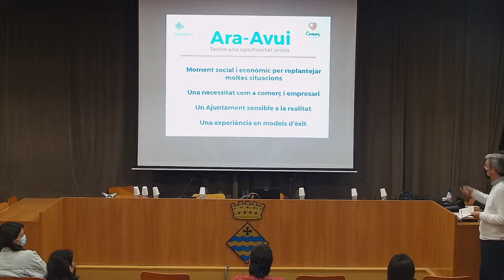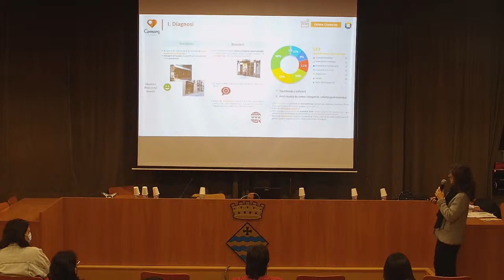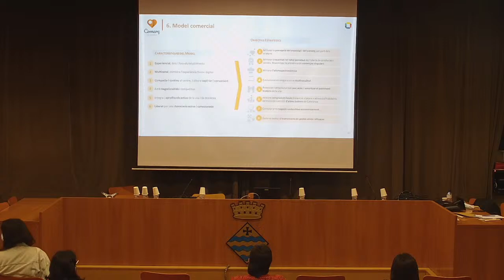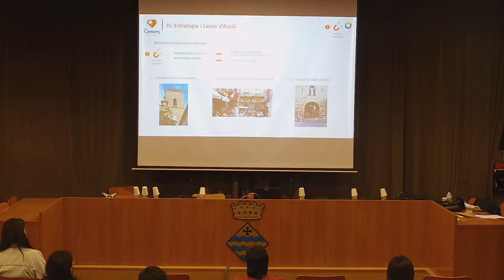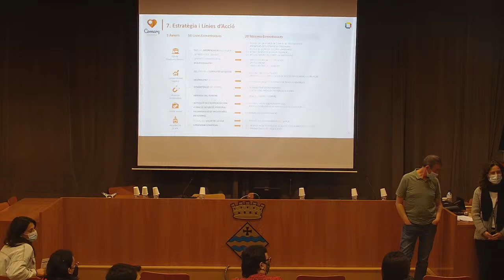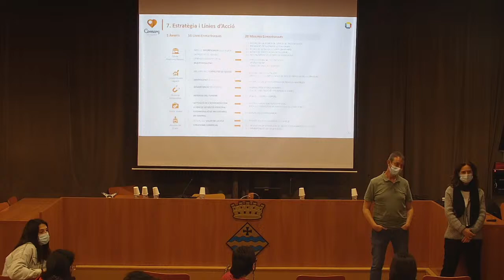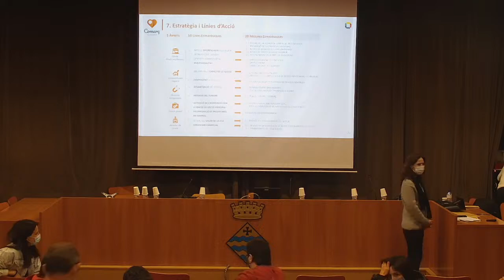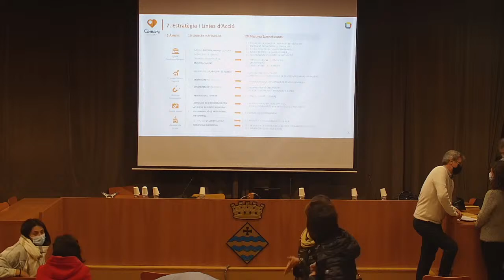Presentació del Pla Estratègic de comerç i activitats en planta baixa de Guissona